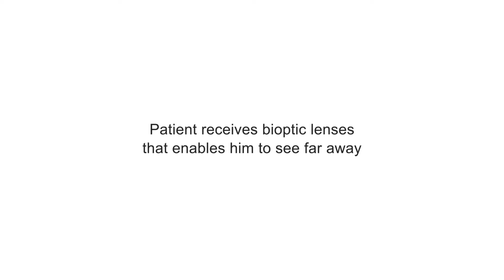Patient receives bioptic lenses that enables him to see far away | Low Vision Doctors of Ohio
At Low Vision Doctors of Ohio, our goal is to enhance our patients’ lives by providing superior, personalized eye care. We help treat our patients as valued members of our family.

We pride ourselves on our professional, high-quality, state of the art Low Vision care serving all of Ohio, as well as other states across the country. We are the only ones in the area offering Low Vision services on that level. In our eye care office, we make sure you are comfortable with our friendly and warm office staff.

Dr. Mark H. Rinkov is a member of The International Academy of Low Vision Specialists (IALVS). He has made sure his office is furnished with the latest technology to ensure you receive the most thorough Low Vision treatment available. We will help you regain your independence so you can read, watch TV, visit family members, and live life normally again.